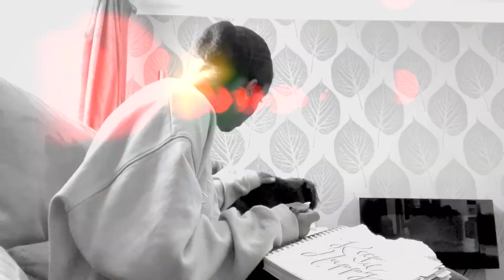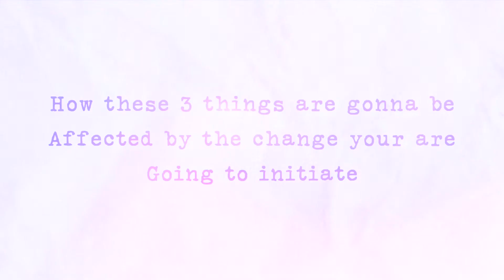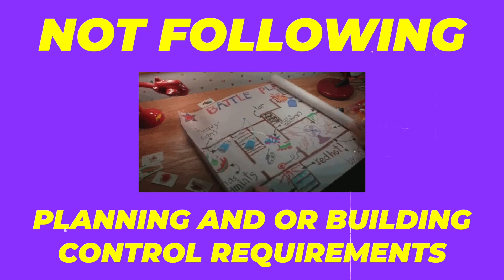🏚️ Your Refurbishment project will FAIL! Don’t do this! | 6 mistakes people make! | E4 🦺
In this video I share 6 common mistakes I see people making when managing their own refurbishment projects! I'm showing them to you, so you don't make the same mistakes! Are you on your property journey! So am I! Let's go on the journey together!
😎Are you a beginner eager to step into the world of property investment? Or maybe you're an experienced investor looking for fresh insights and strategies? Regardless of your expertise level, this video has got you covered. I will delve into the essentials, providing valuable tips and guidance to help you make the right choice.

🏠Property Investments BTL & Refurb’s
✍🏾CIAT Architectural Drawing Packs RIBA
🦺Planning Building Control Advice & Submissions
💻3D Visuals | 3D Concept | Planning & Building Control Advice Submissions & Consultations
📑D&A | Reports Property Investments BTL & Refurb’s | CIAT Architectural Drawing Packs | RIBA Staged

👊Armed with this information, you'll be equipped to analyze potential investments meticulously and make strategic decisions that align with your financial goals.

😎Join me as I navigate through the exciting landscape of property investment bridge-to-let funding, exploring different regions in the UK that offer great potential for growth. Learn how to evaluate the local housing market, identify emerging hotspots, and capitalize on property value appreciation.

🤝Whether you're interested in buy-to-let properties, commercial spaces, or even student accommodation – our ultimate guide provides invaluable insights to help you make sound investment choices. Stay ahead of the curve by understanding what type of property to invest in the UK.

Remember, investing in property can be a lucrative venture, but only when approached with prudence and diligence. Learn from my latest video and give yourself a competitive edge in the market. Start your journey towards profitable investments now!

This truly helps me to help more people find affordable housing solutions here in Nottinghamshire!

✋ Please be advised that I am NOT a financial advisor or a Mortgage broker! All of the talking points in this video are from MY personal experiences! You may get different results based on your circumstances. Please seek expert advice and do your own independent research!